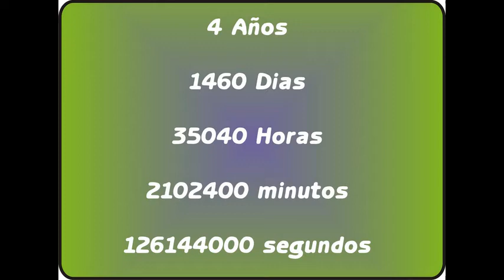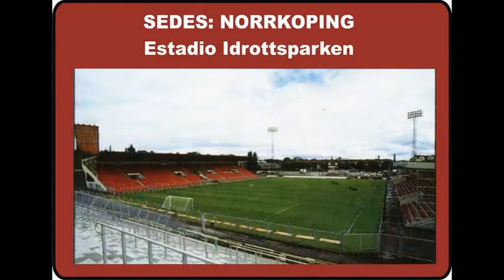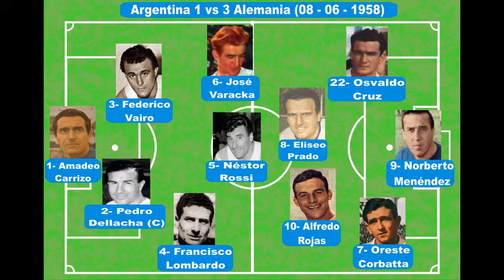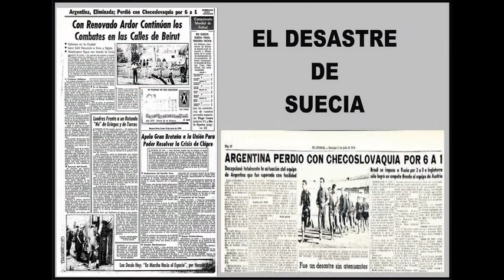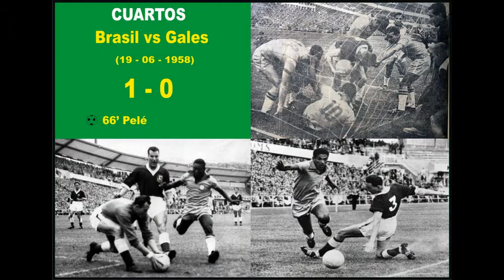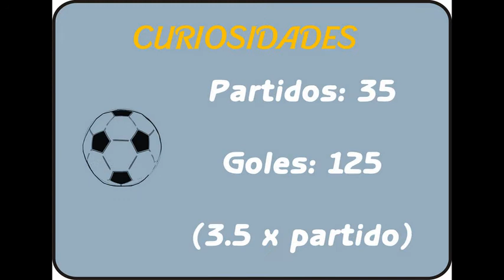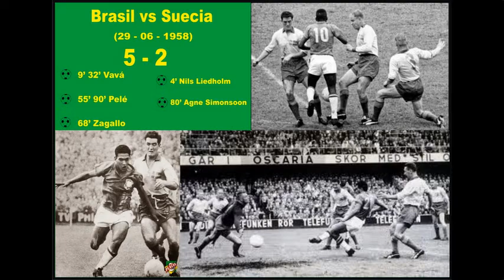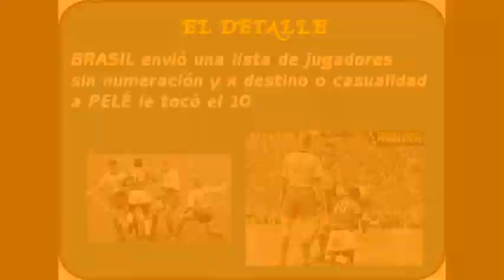HISTORIA DE LOS MUNDIALES - MUNDIAL 1958 - SUECIA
Un recorrido por la historia de los mundiales este capitulo: MUNDIAL 1958. Contiene datos curiosos, formaciones de Argentina e Italia. Como se paraban en la cancha. Fotos de los jugadores. Curiosidades. Estadios. Los balones utilizados